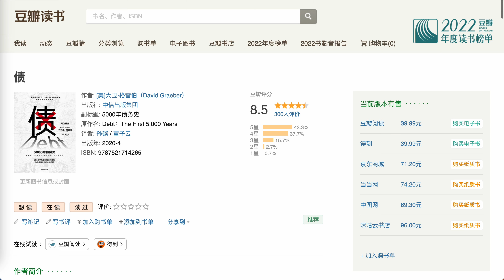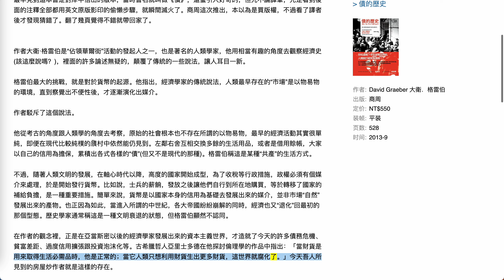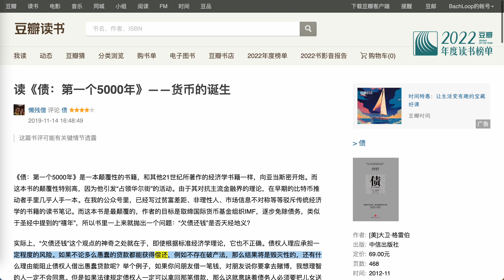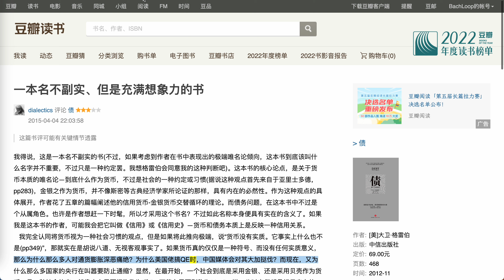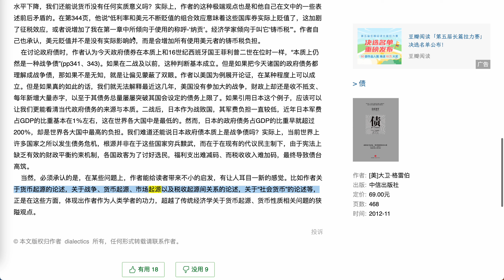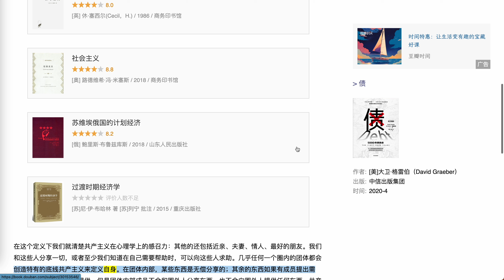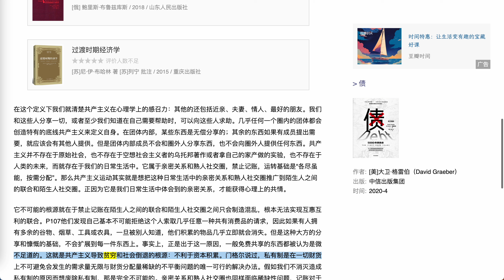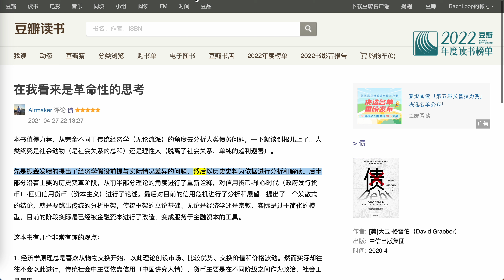债 5000 年债务史00豆瓣书评